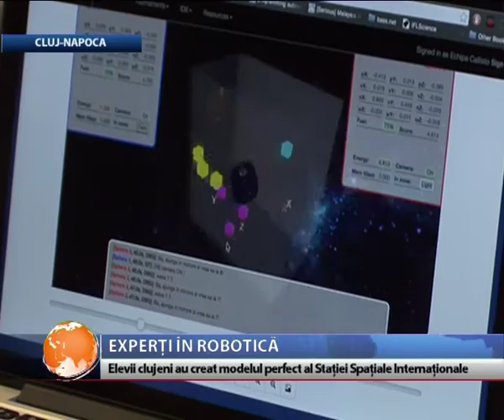Experți în robotică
Cinci elevi de la o şcoală clujeană au triumfat în finala competiţiei europene de Robotică Spaţială, concurs organizat în colaborare cu NASA. Ei au creat un model perfect al unei Staţii Spaţiale Internaţionale. Emoţii au şi colegii lor mai mari, care vor participa peste două săptămâni la un concurs de astronomie asemănător.